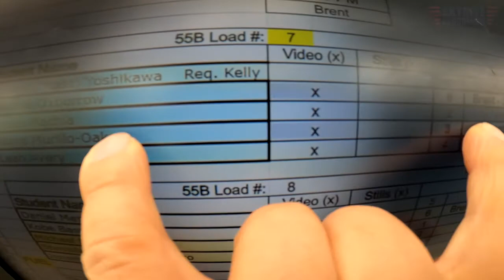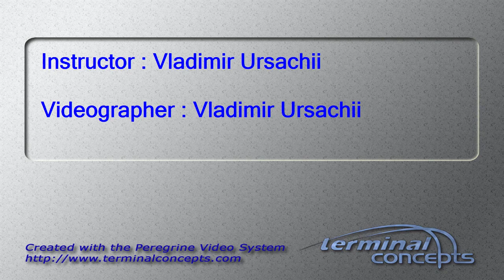Drrue Machia's Tandem skydive!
Drrue Machia's tandem skydive at Skydive Snohomish!